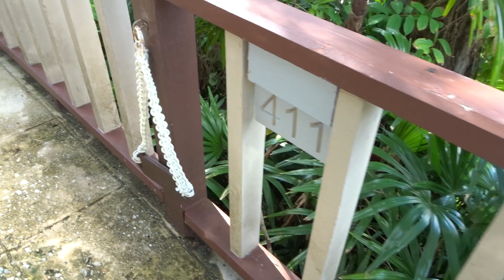Centara villas phuket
Stairs from breakfast to My room